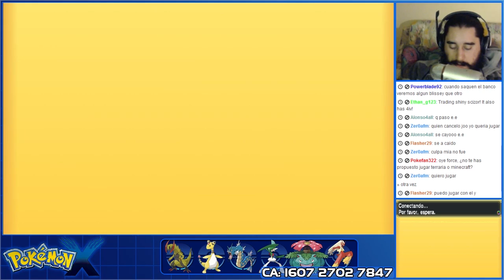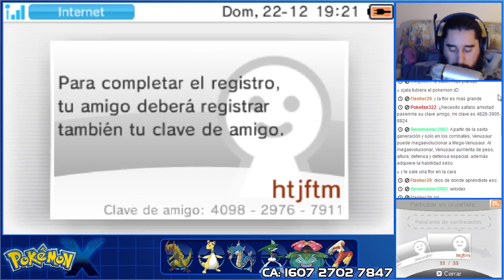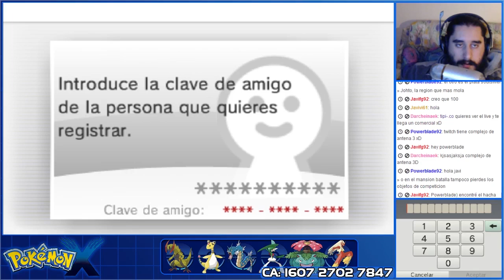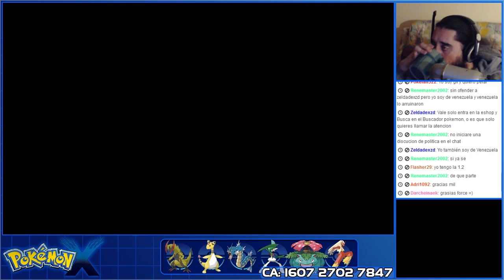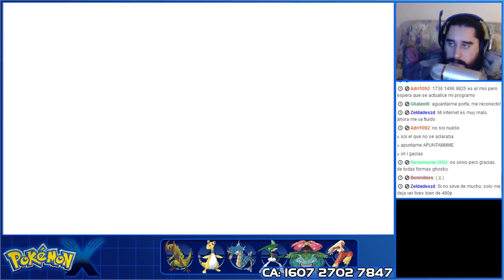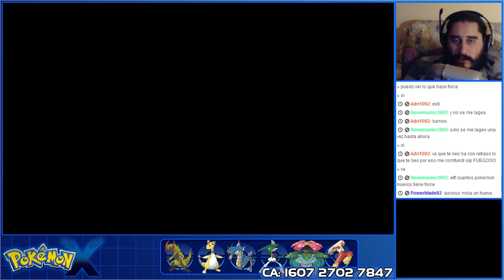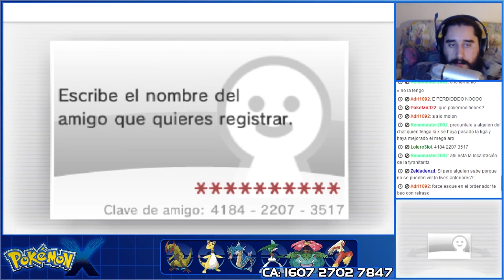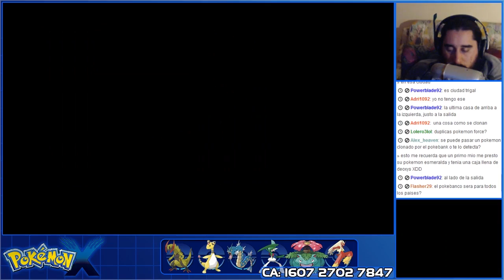Echando la Tarde (Livestream Casual) - 22/12/13 [Pokémon X Batallas Online/Soul Silver]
Los Domingos haremos una serie de Livestreams de juego libre, podéis dejar sugerencias para futuros livestreams.

(Tenéis permiso para burlaros de todo aquel que pregunte los códigos, estando en la descripción y en el propio vídeo)

Vuestros Códigos de Amigo si queréis que os añada, hacer el favor de enviarlos por MENSAJE PRIVADO.